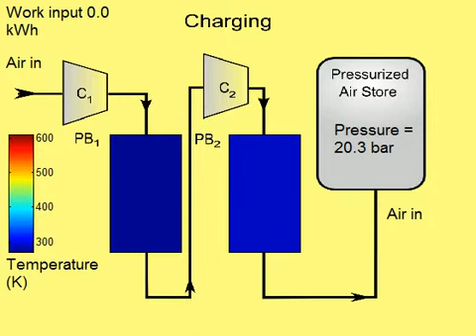ACAES with packed bed single cycle animation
Simulation of ACAES using packed beds for thermal energy storage, MATLAB